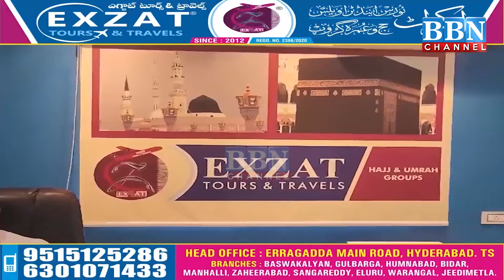Telangana Assembly: Akbaruddin Owaisi Fires over the Conduct of House